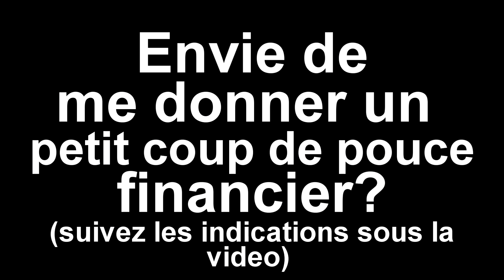25 questions INCONTOURNABLES en anglais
Dans ce tuto, Huito vous présente 25 questions incontournables (avec leurs réponses) .